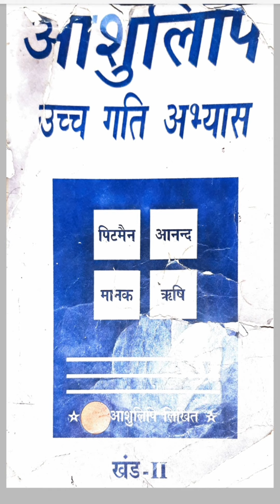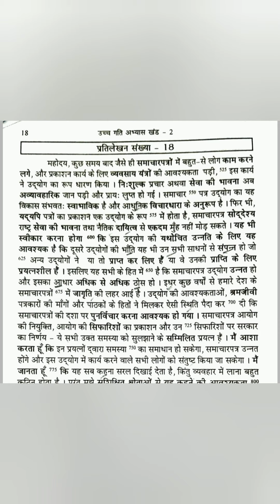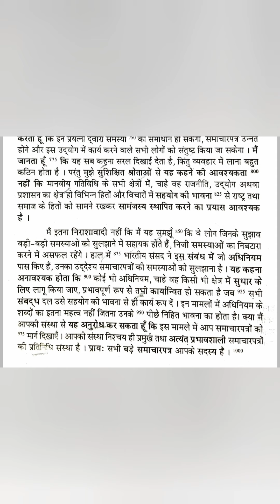80 WPM | Hindi Shorthand | Ramdhari Gupta (Khand-II) | प्रतिलेखन संख्या 17 व 18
हिन्दी आशुलिपि उच्च गति अभ्यास